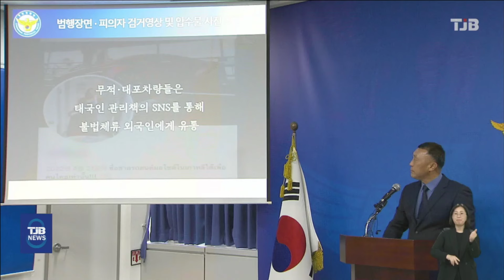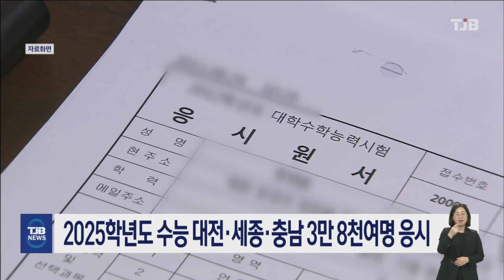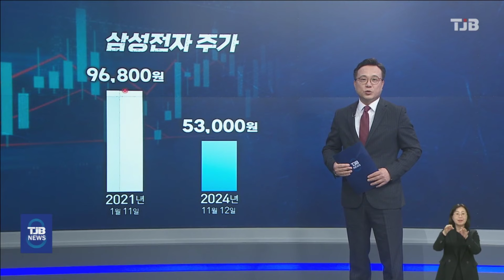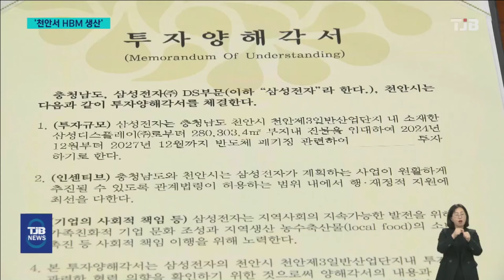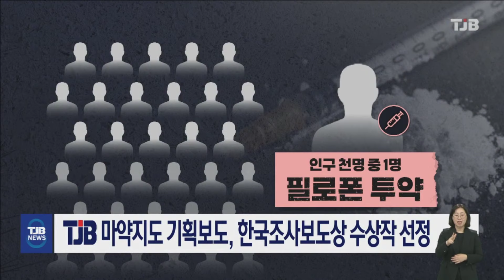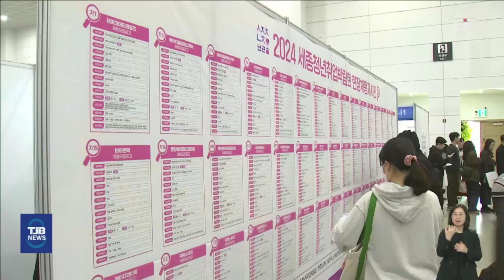TJB 8 뉴스 다시보기 20241112｜ TJB 대전·세종·충남뉴스